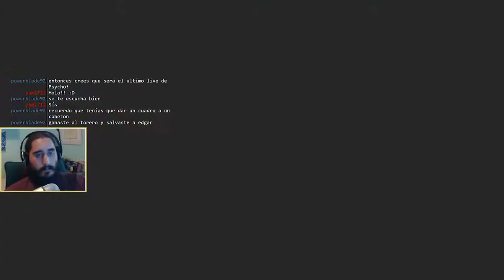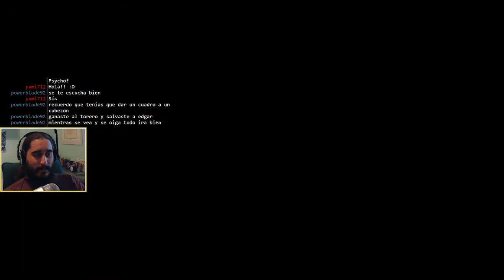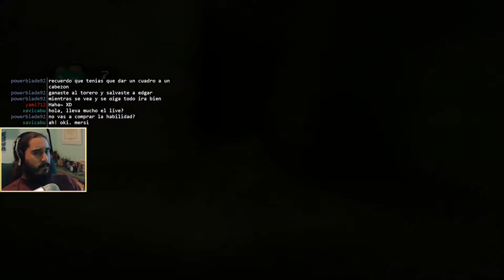Psychonauts (PC) | Episodio 37